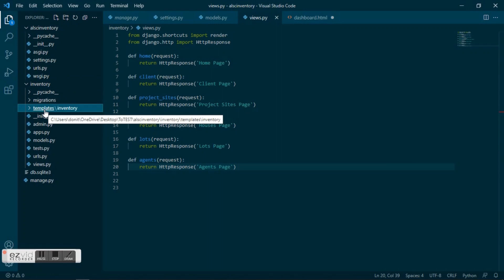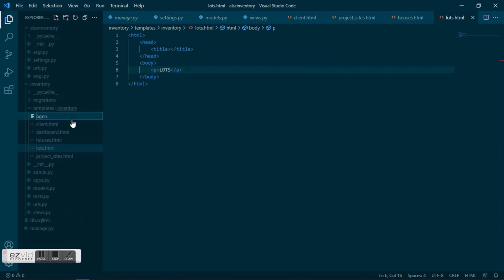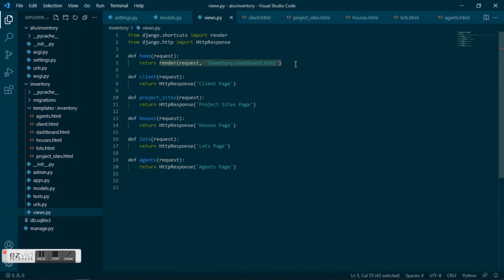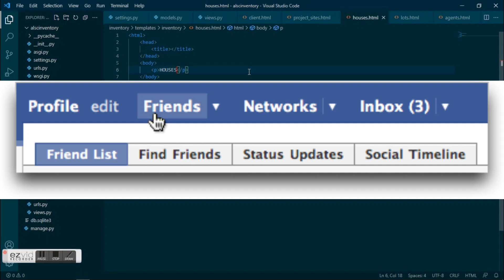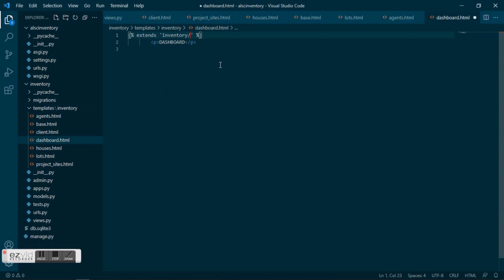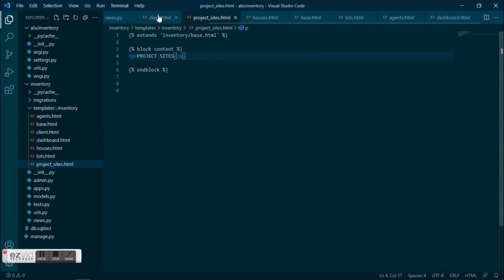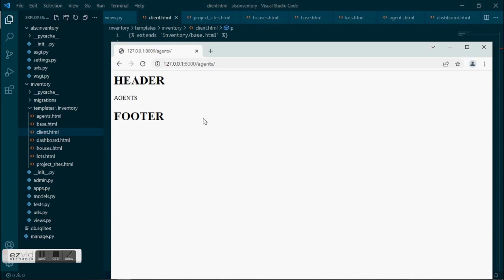Creating Templates & Inheritance